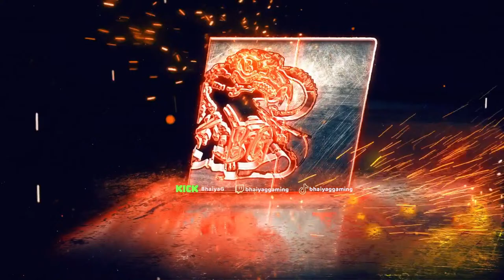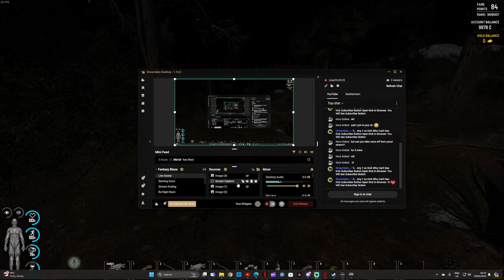🔴SCUM Live | Red Pill Test Of Brotherhood Ep - 1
WELCOME to My live stream! Sit back, GRAB A COFFE & chill out!

Time code
00:00 - Red Pill Here We Go
1:35:46 - The Airdrop Ambush
1:50:16 - Maawo Droped His UMP

            ✿ SUPPORT MY FRIENDS AS WELL  ✿